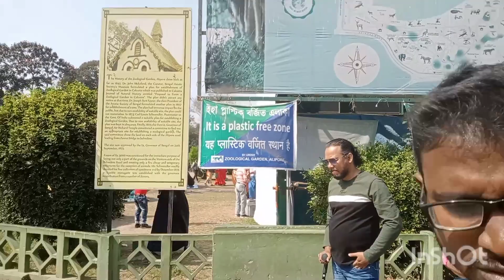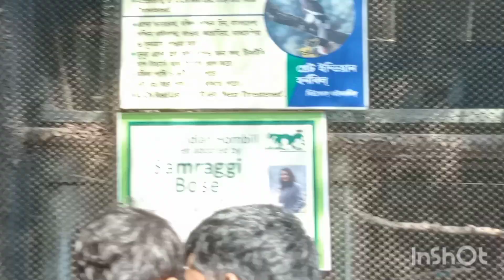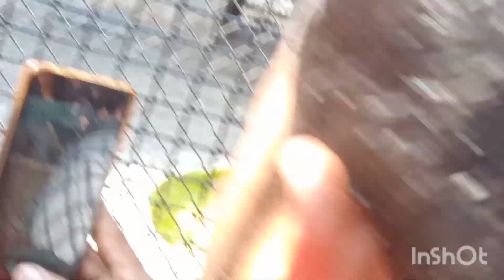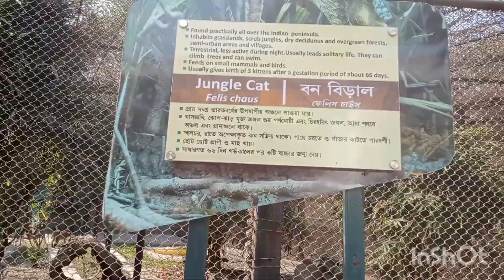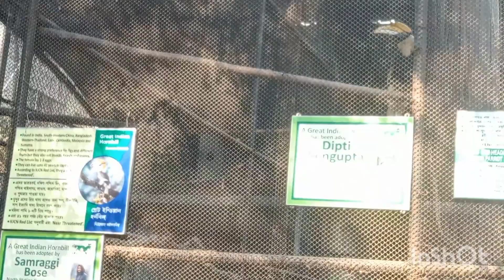kolkata alipur zoo